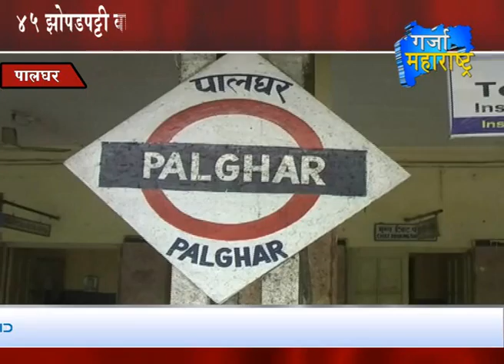5th Bulletin 26-03-2015 Garja Maharashtra News